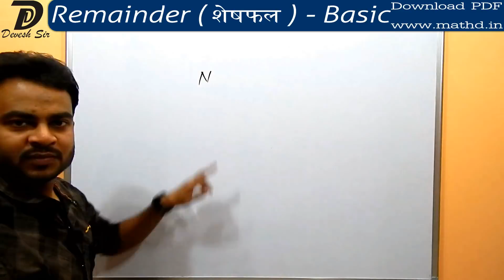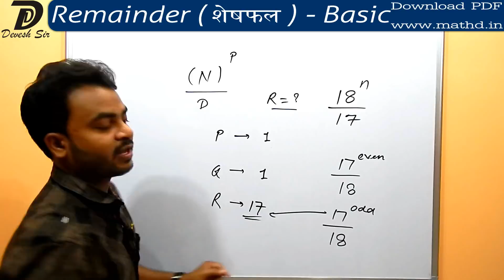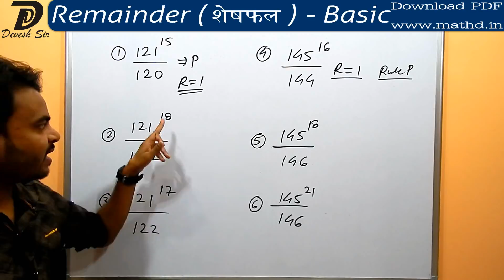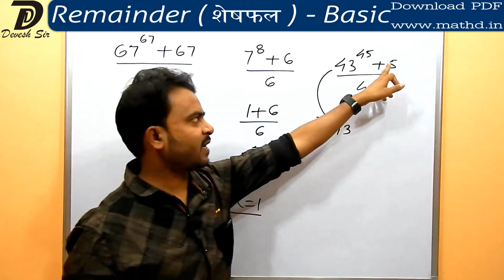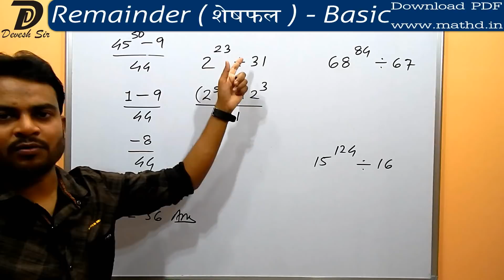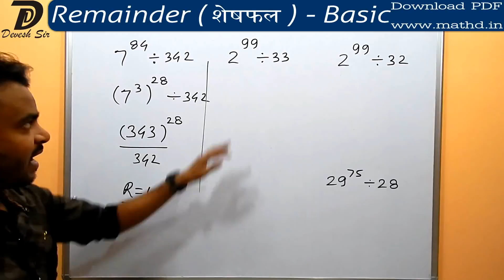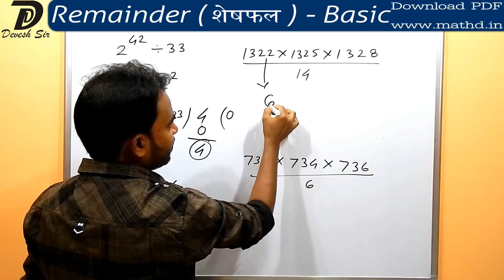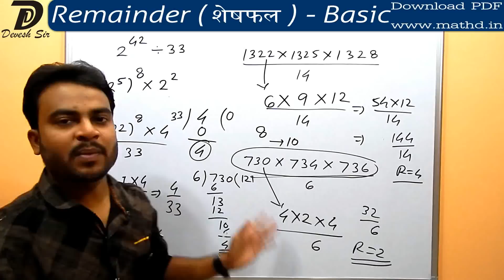✓ Remainder - Basic | शेषफल | Remainder theorem | RRB NTPC | SSC | Devesh Sir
"MathD Presents "Remainder - Basic | शेषफल | Remainder theorem | RRB NTPC|"
 Totient Method